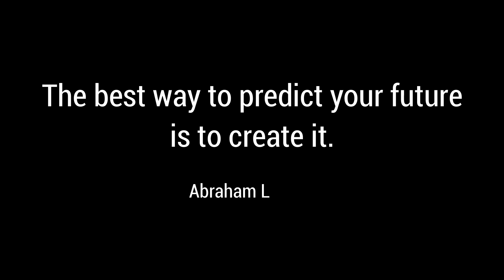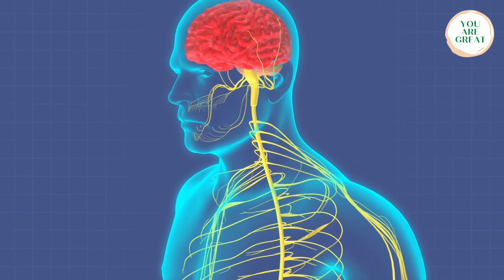Dr Joe Dispenza (2020) - HOW TO REGENERATE YOUR BRAIN AND BODY, IT'S POSSIBLE❗ Sub.Eng.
😍 Welcome to YouAreGreat , HIGH QUALITY CONTENT ONLY 😎
We present a great speech of dr. JOE DISPENZA: HOW TO REGENERATE YOUR BRAIN AND BODY, IT'S POSSIBLE!
Many thanks to him, many thanks for his help.
Motivational speech❗ Correct mindset❗

💖IF you want to contribute the growing of our

🔺**WE SUGGEST YOU TO SEE ALSO**🔺

✔JOE DISPENZA - How JOE DISPENZA has resisted to a great deal of stress in this WEIRD 2020

@FocusOnYou  YouTube channel

FAIR-USE COPYRIGHT DISCLAIMER Copyright Disclaimer Under Section 107 of the Copyright Act 1976, allowance is made for "fair use" for purposes such as criticism, commenting, news reporting, teaching, scholarship, and research. -This video has no negative impact on the original works (It would actually be positive for them) -This video is also for teaching purposes. -It is not transformative in nature. -We've only used bits and pieces of videos to get the point across where necessary. We make these videos with the intention of educating others in a motivational/inspirational form. Our understanding is that it is in correlation to Fair Right Use, however given that it is open to interpretation, if any owners of the content clips would like us to remove the video, we have no problem with that and will do so as fast as possible.